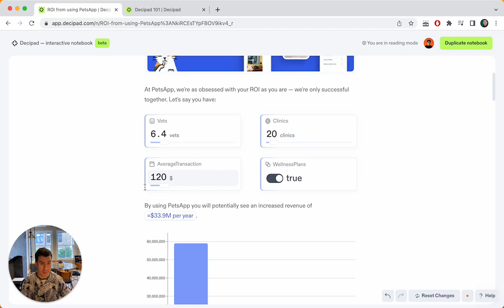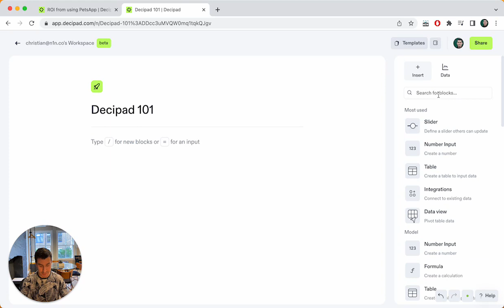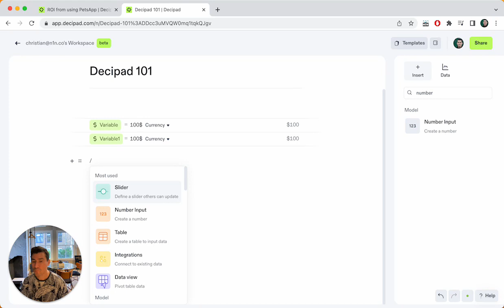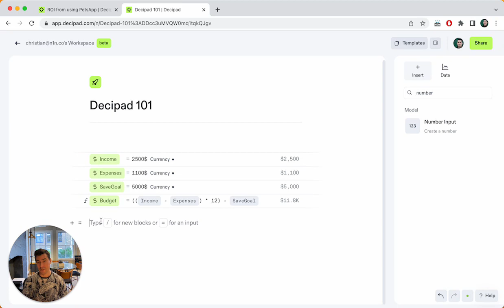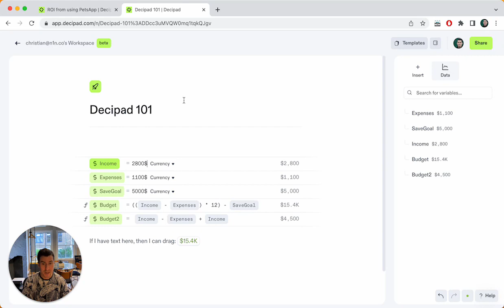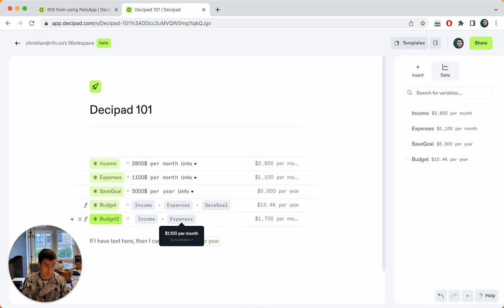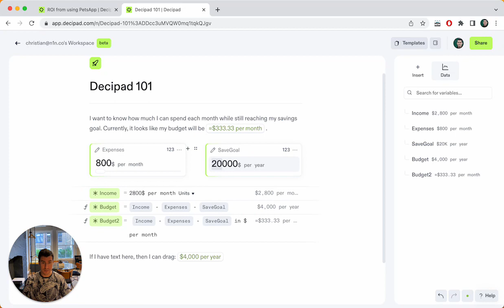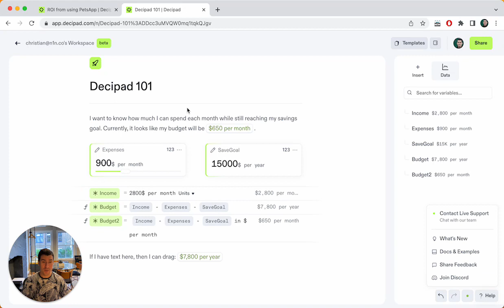Introduction to Decipad 👋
Learn about Decipad and the basics to get started.